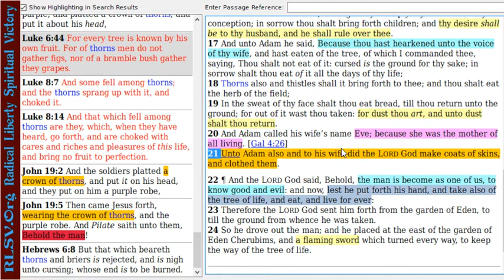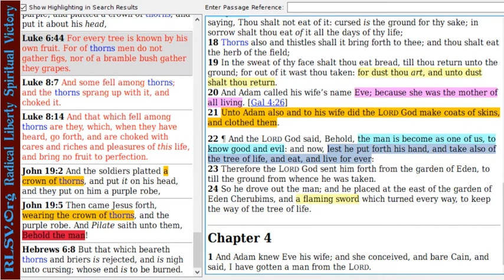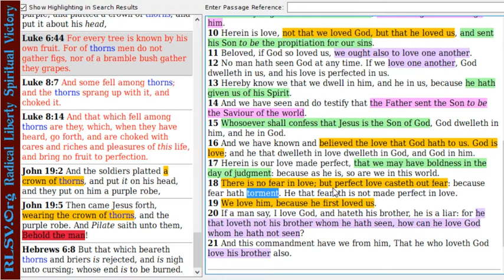Adam and Eve in the Garden: What is the Lie?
The Lie is that God failed to provide something that you need, and it is up to you to provide it for yourself. The Lie has two parts.

Part one: You need it. God did not provide it. The lie blinds you to the fact that you already have it. No effort of performance on your part is required to attain it. It's already there. Ye shall be as gods. You were already made in His image for the purpose of being part of His body. The lie is that you aren't already.

Part two: You need it. God did not provide it. The lie is that you need it. It's not actually desirable. The knowledge of good and evil. There is nothing needed in knowing evil. The lie is to make you believe you need something you never needed and never will need. All effort and performance on your part is in the pursuit of something that has no value and never will.

The motive is fear, not pride. God has abandoned you or is your adversary. Most assume a desirability of being independent of God, but it is a fear that independence is necessary to survival in the face of a God who is absent at best and oppositional at worst.

Jesus Christ is the Savior of the Whole World

He has reconciled all things in heaven and earth unto Himself, by whom all things consist. He is victorious. He is Perfect Love.

He loves you unconditionally and has given you all things. You need no performance on your part. You need only believe it to receive it.

Believe in the Gospel of Peace and the Ministry of Reconciliation.

(John 11:25-27) "Jesus said unto her, I am the resurrection, and the life: he that believeth in me, though he were dead, yet shall he live:  {26} And whosoever liveth and believeth in me shall never die. Believest thou this?  {27} She saith unto him, Yea, Lord: I believe that thou art the Christ, the Son of God, which should come into the world."

References: Genesis 2:15-17, Genesis 3:1-7, Genesis 3:21, 1 John 4:13-19

(Genesis 2:15-17) "And the LORD God took the man, and put him into the garden of Eden to dress it and to keep it.  {16} And the LORD God commanded the man, saying, Of every tree of the garden thou mayest freely eat:  {17} But of the tree of the knowledge of good and evil, thou shalt not eat of it: for in the day that thou eatest thereof thou shalt surely die."

(Genesis 3:1-7) "Now the serpent was more subtil than any beast of the field which the LORD God had made. And he said unto the woman, Yea, hath God said, Ye shall not eat of every tree of the garden?  {2} And the woman said unto the serpent, We may eat of the fruit of the trees of the garden:  {3} But of the fruit of the tree which is in the midst of the garden, God hath said, Ye shall not eat of it, neither shall ye touch it, lest ye die.  {4} And the serpent said unto the woman, Ye shall not surely die:  {5} For God doth know that in the day ye eat thereof, then your eyes shall be opened, and ye shall be as gods, knowing good and evil.  {6} And when the woman saw that the tree was good for food, and that it was pleasant to the eyes, and a tree to be desired to make one wise, she took of the fruit thereof, and did eat, and gave also unto her husband with her; and he did eat.  {7} And the eyes of them both were opened, and they knew that they were naked; and they sewed fig leaves together, and made themselves aprons."

(Genesis 3:21) "Unto Adam also and to his wife did the LORD God make coats of skins, and clothed them."

(1 John 4:13-19) "Hereby know we that we dwell in him, and he in us, because he hath given us of his Spirit.  {14} And we have seen and do testify that the Father sent the Son to be the Saviour of the world.  {15} Whosoever shall confess that Jesus is the Son of God, God dwelleth in him, and he in God.  {16} And we have known and believed the love that God hath to us. God is love; and he that dwelleth in love dwelleth in God, and God in him.  {17} Herein is our love made perfect, that we may have boldness in the day of judgment: because as he is, so are we in this world.  {18} There is no fear in love; but perfect love casteth out fear: because fear hath torment. He that feareth is not made perfect in love.  {19} We love him, because he first loved us."